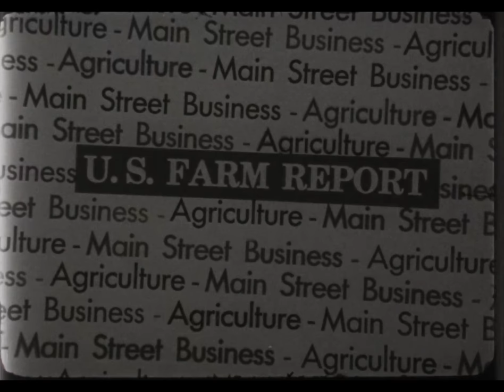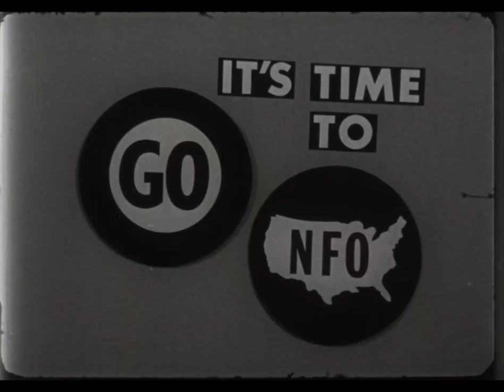NFO-175 (AV10674): Injustice to Agriculture